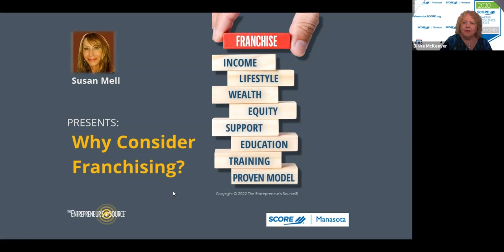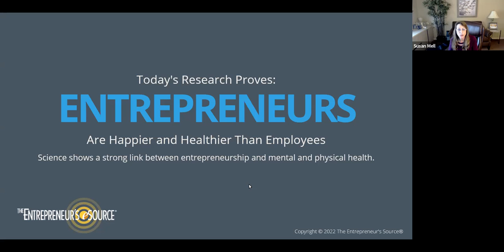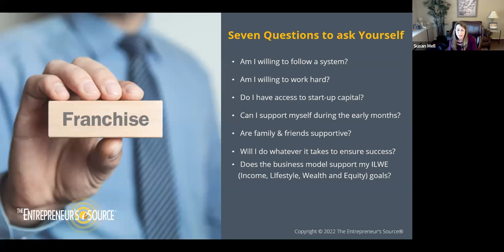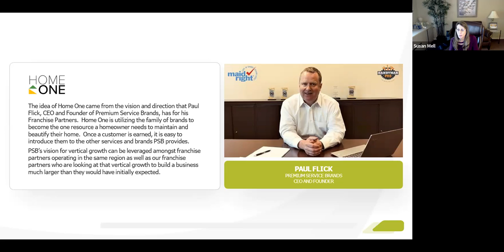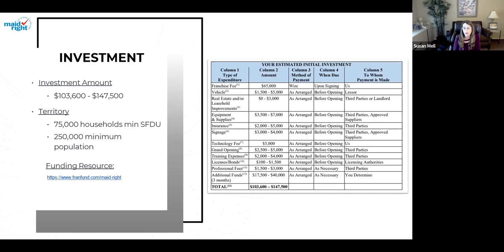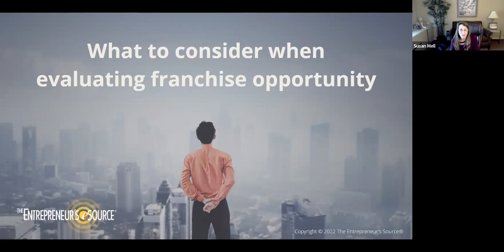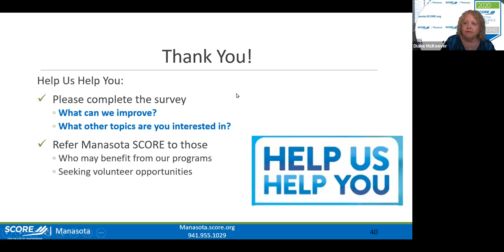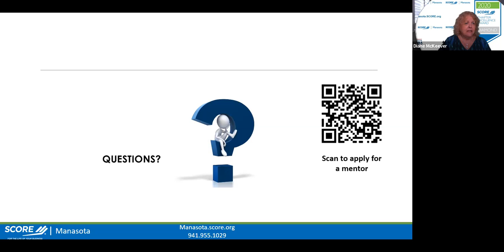Why Consider Franchising?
Have you considered buying into a franchise rather than starting your own business from scratch? Susan Mell has been a franchisee owner for over 20 years and will cover the pros and cons of franchises. She will also compare two franchise models from Home One.